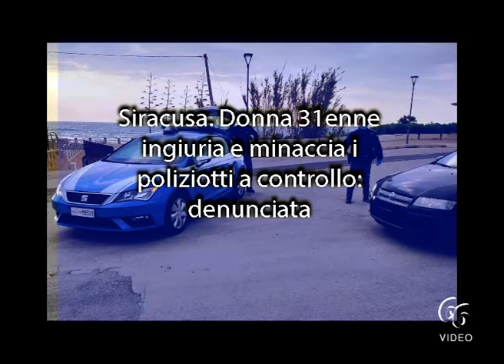Siracusa Donna 31enne ingiuria e minaccia i poliziotti a controllo denunciata